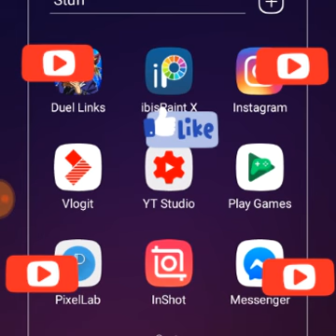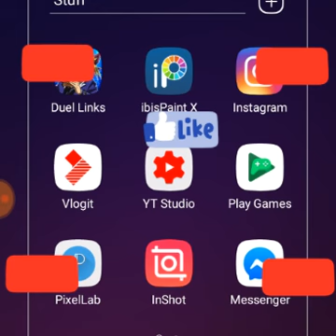Time To get Started Match The Ball Colors